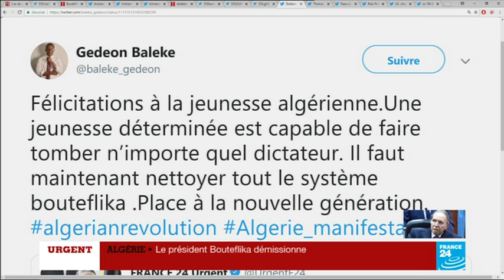ALGéRIE .. BOUTEFLIKA ..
. ALGéRIE  pleure son "Roi" .. BOUTEFLIKA ..